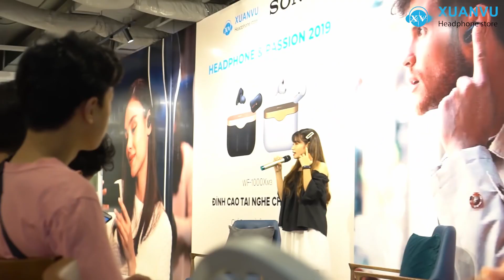Sức nóng của tai nghe SONY WF-1000XM3 đã quá rõ ! Cảm ơn 500 anh em đã tới Headphone & Passion 2019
Offline trải nghiệm tai nghe Sony WF-1000XM3
Tai nghe chống ồn không dây hoàn toàn tốt nhất thế giới năm 2019.
Đỉnh cao tai nghe chống ồn - chỉ bạn và âm nhạc
👇Truy cập thêm thông tin  👇